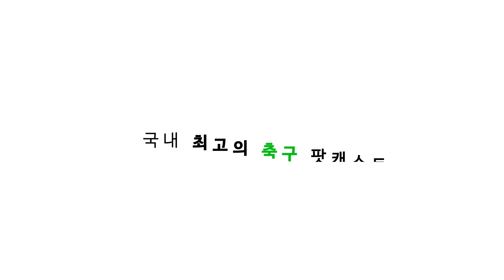[주간탈곡기] 조르지뉴 이대로 망하는가?? 고민스러운 사리... 퍼디난드 극딜 ●EPL 23-2회●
과연 사리가 자신의 스타일대로 위기를 헤쳐나갈까요?